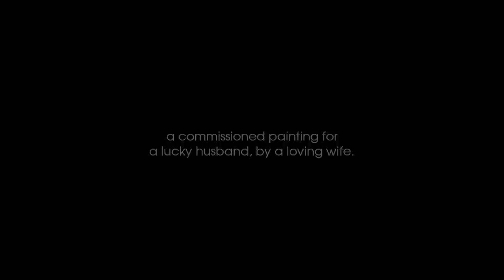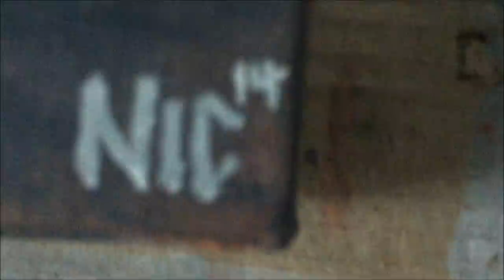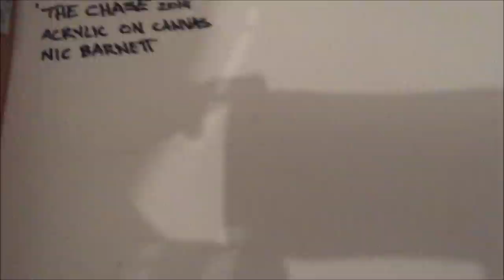Nic Barnett ep.1 'The Chase' 2014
'The Chase' my final painting of 2014, was a secretly commissioned Christmas gift for a lucky husband. As he's a fan of the race horse 'Cigar', his wife contacted me to create something special for him. A triptych portrait of his favourite Thoroughbred.